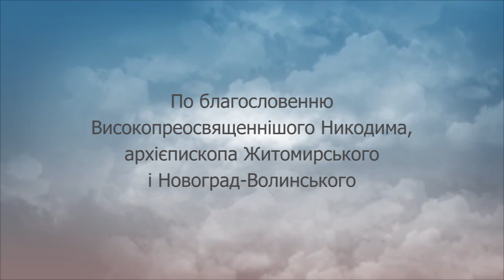"Вагоме слово": притча про безумного багача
Протоієрей Сергій Грицаюк — про основи православ'я та роль релігії у сучасному суспільстві